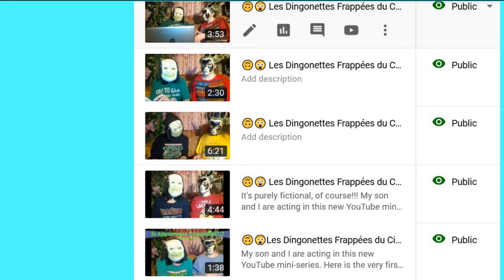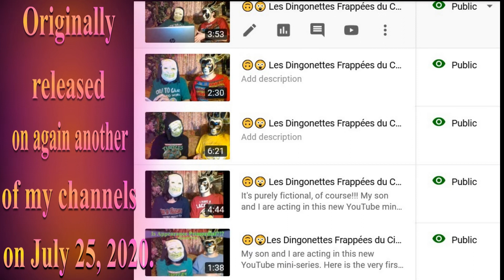🎂 HAPPY BIRTHDAY MAKENZI 🎈 (French Parisian Accent) - 80's Style -